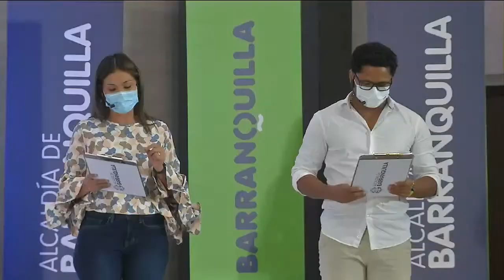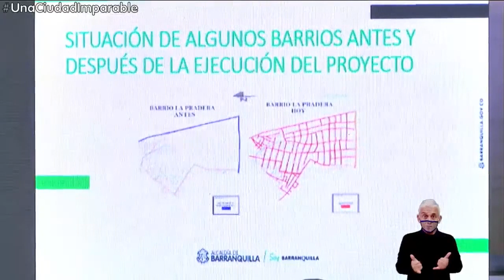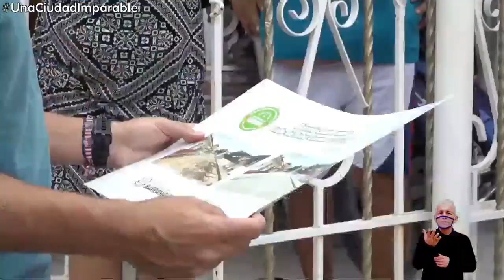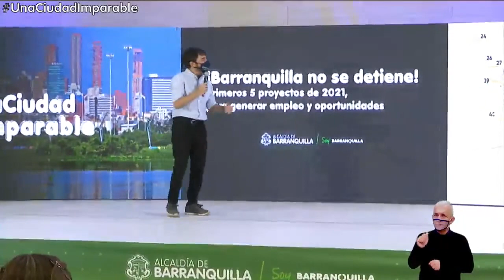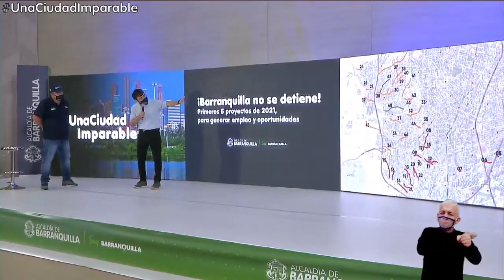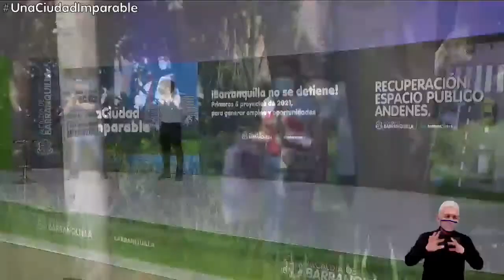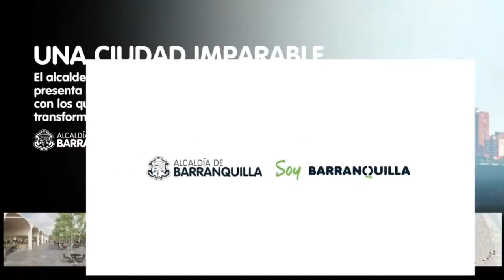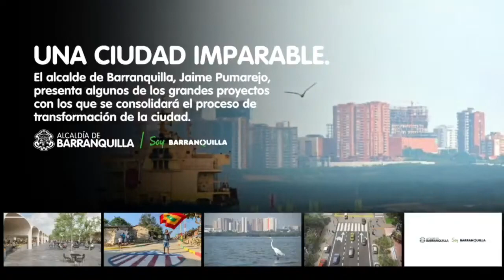"A pesar de la pandemia y las dificultades Barranquilla no puede parar", Jaime Pumarejo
Atlántico. - El alcalde, Jaime Pumarejo, dio a conocer que los proyectos que comenzarán a ejecutar son la Ciénaga de Mallorquín, Gran Bazar, Barrios a la Obra, Arroyos Barriales y Recuperación de Andenes.